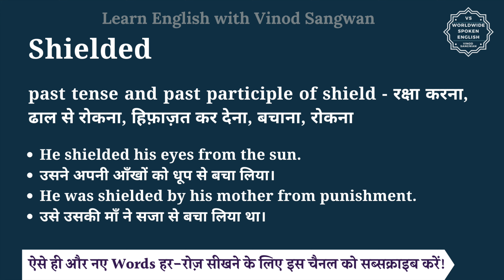Shielded meaning in Hindi | Shielded ka matlab kya hota hai | English vocabulary words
इस वीडियो में आप Shielded का हिंदी में मतलब समझेंगे और साथ में Shielded का pronunciation भी सीखेंगें यानि की आप Shielded के अर्थ के साथ साथ ये भी सीखेंगें की Shielded को कैसे बोले या Shielded को बोलने का सही तरीका क्या है |

तो बस एक मिनट में सीखिए Shielded को|
Let’s learn Hindi Meaning of Shielded in detail.

Shielded का हिंदी में अर्थ होता है
past tense and past participle of shield - रक्षा करना, ढाल से रोकना, हिफ़ाज़त कर देना, बचाना, रोकना

Shielded को इन उदाहरणों से और अच्छे से समझ सकते हैं
He shielded his eyes from the sun.
उसने अपनी आँखों को धूप से बचा लिया।
He was shielded by his mother from punishment.
उसे उसकी माँ ने सजा से बचा लिया था।